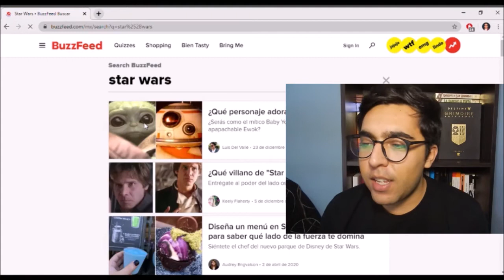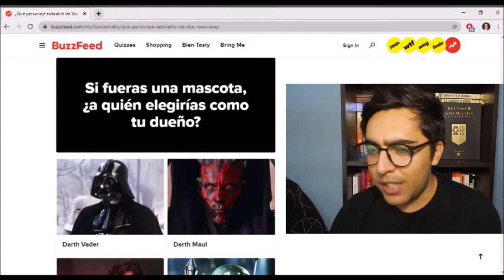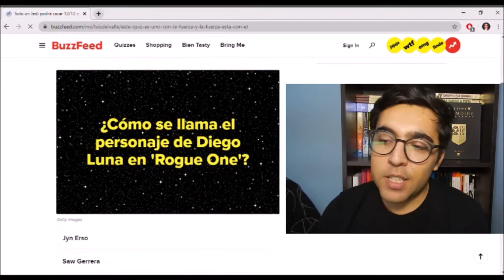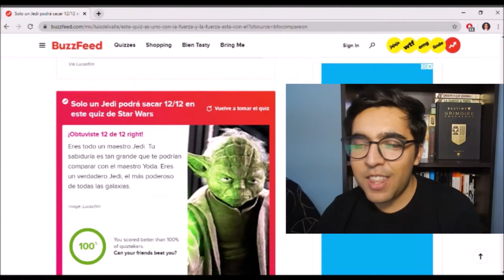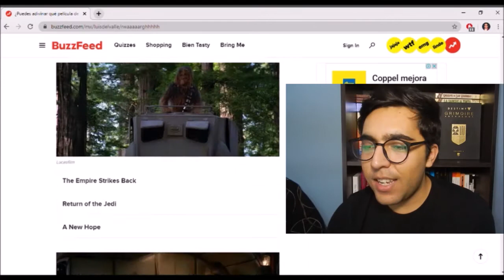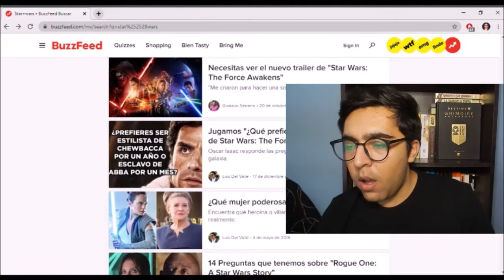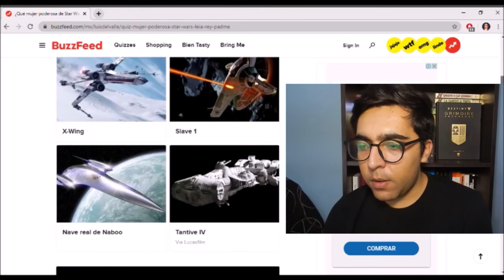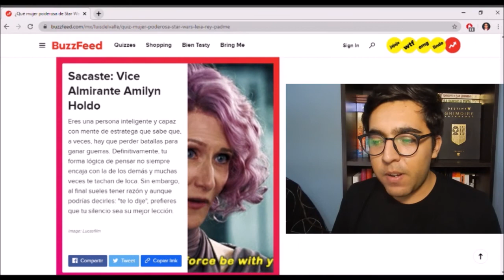Descubriendo que mujer poderosa de Star Wars soy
Hola mis peuqeñxs Padawans, para este video decidí hacer algunos cuantos quizzes de Star Wars en BuzzFeed, espero les guste y se entretengan 😊